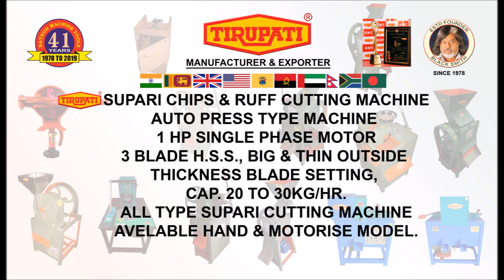SUPARI CHIPS AUTO PRESS MACHINE, SUPARI CUTTING MACHINE, SOPARI CUTTING MACHINE. "TIRUPATI" RATHODMT